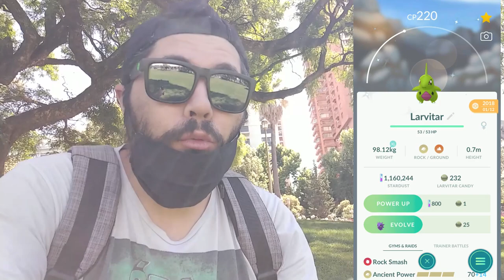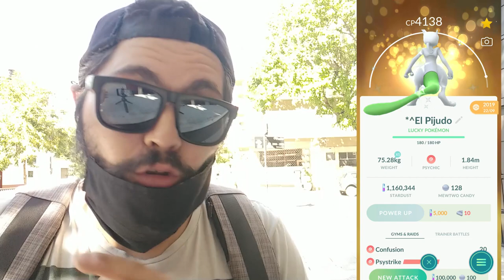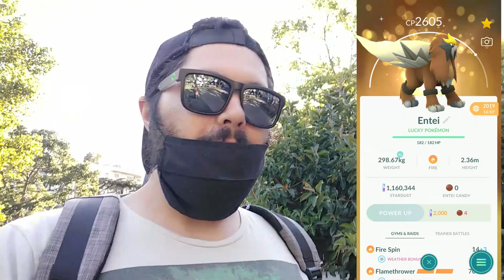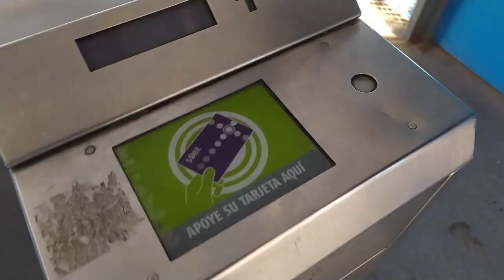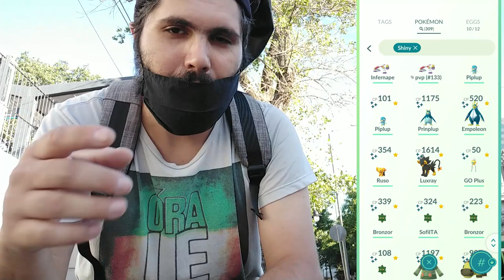Mis shinies y las historias - Pokemon GO Argentina